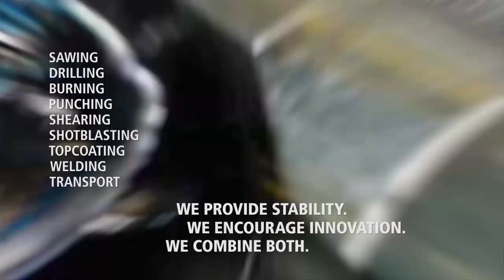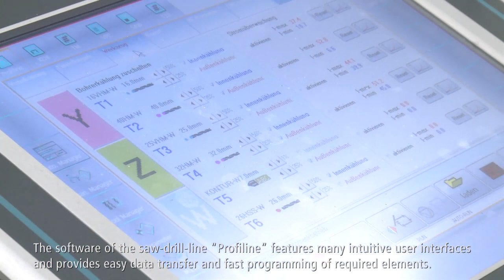KDM 1015 drilling machine and the KBS 1051 band sawing machine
We would like to present to you our Drill-Saw-Line, consisting of the KDM drilling machine and the KBS 1051 band sawing machine. The machines are produced and assembled here in Germany at our headquarters in Lörrach, which means they are "made in Germany".
The machines are especially suitable for steel fabrication, steel service centers, commercial vehicle manufacturing, construction and machine manufacturing. The machines provide a very high level of automation, which allows you to achieve an efficient production process.

The drilling machine has three axis, on which drilling, milling, countersinking, thread cutting and marking are possible. With the drilling machine, it is possible to mark layouts on four axis onto the profile.

The installed autosorter gives the possibility to convey small parts in a fast and automated way. So an integrated, fast process flow is ensured. Additionally the machine is designed to ensure a high productivity with minimal downtime.
The software of the saw-drill-line "Profiline" features many intuitive user interfaces and provides easy data transfer and fast programming of required elements.